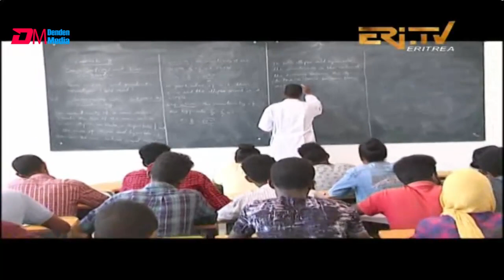ኣብ ጀርመን ተወሊዱ ኣብ ጀርመን ዝዓበየ መንእሰይ ዩኤል ተስፋሚካኤል ኣባል መብል 21 ዙርያ - ERi-TV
ERi-TV, Eritrea - ኣብ ጀርመን ተወሊዱ ኣብ ጀርመን ዝዓበየ መንእሰይ ዩኤል ተስፋሚካኤል ኣባል መብል 21 ዙርያ | Yoel Tesfamichael who was born and raised in Germany and who served at Eritrea's National Service (Sawa)